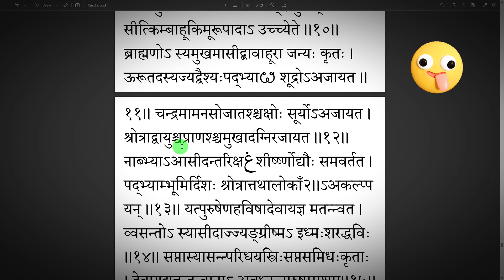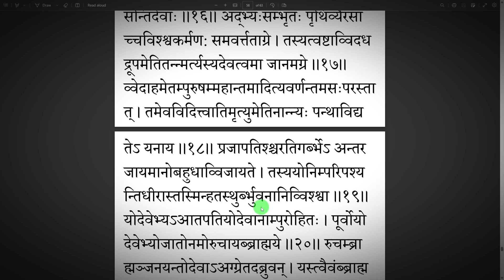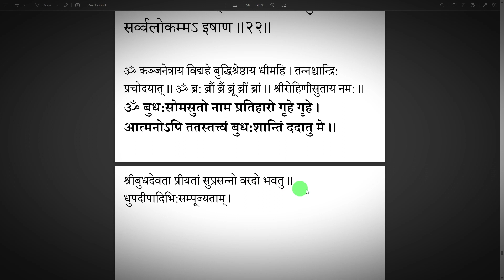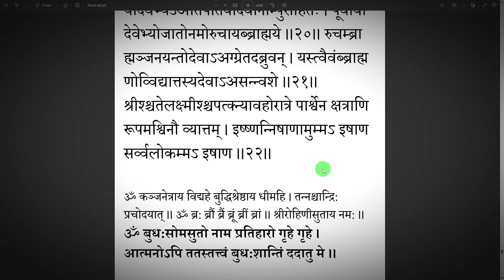बुध सूक्त | Khadanga rudri adhyaya 5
about video : yo video ma maile tapai harulaai  khadannga rudri ko adhyaya 5 budha sukta padhna sikayeko xu. yo sukta rudri adhyaya 2 ma pani pahinxa ra yaslai purusa sukta pani vaninxa .